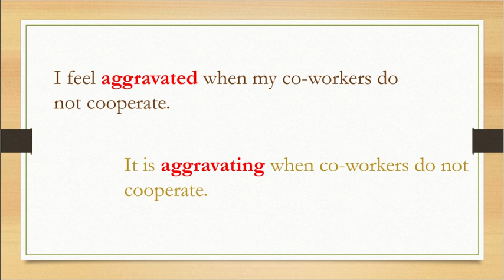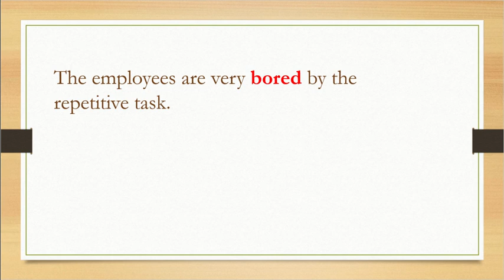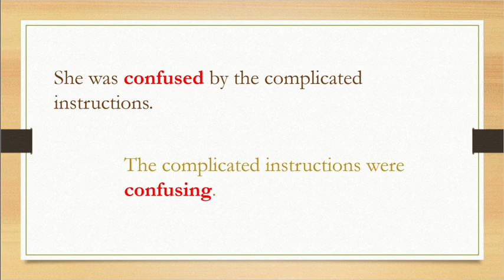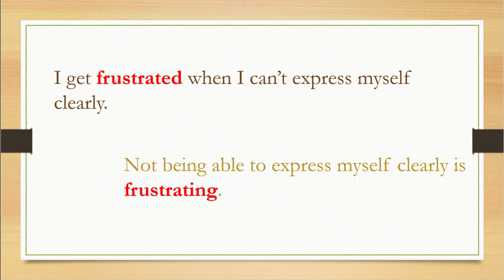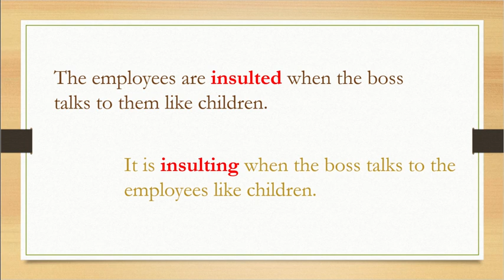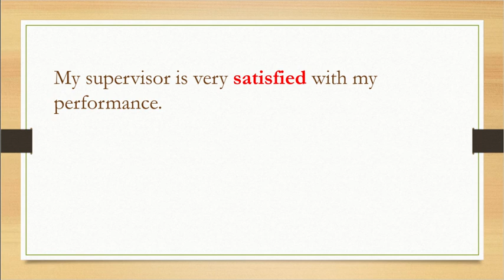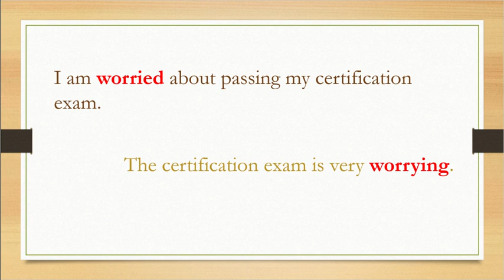Participial Adjectives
Here are examples of participial adjectives. (-ed & -ing)